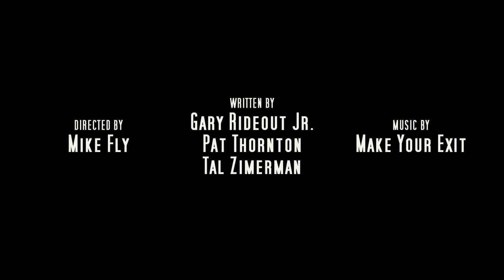Comedy Bar - Season 1 (Part 43 of 50)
Gary has some bad news for Pat.